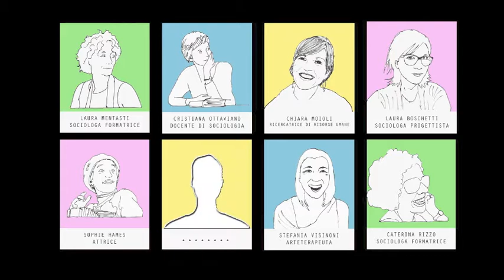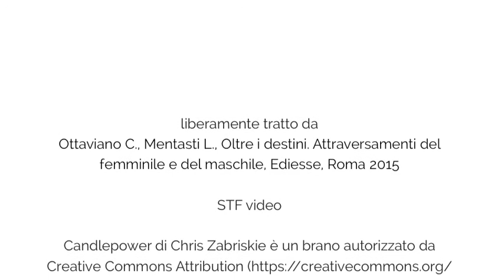La violenza accorcia la vita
Sostieni un anno di ricerca di Alilò Futuro Anteriore per finanziare borse di studio, performance artistiche e pubblicazioni.

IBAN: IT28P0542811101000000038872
Intestato ad Alilò Futuro Anteriore

liberamente tratto da
Ottaviano C., Mentasti L., Oltre i destini. Attraversamenti del femminile e del maschile, Ediesse, Roma 2015

STF video